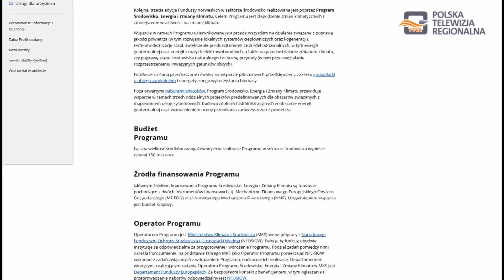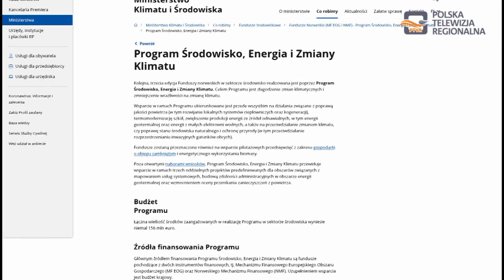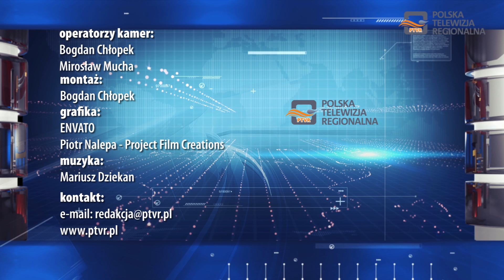Magazyn Miejski 02.08.2021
1. Dębiczanie wzięli udział w „Pikniku Historyczno - Patriotycznym” zorganizowanym w Parku Sokoła
2. Jest dotacja na powstanie Ogrodu Sztuki i Parków Kieszonkowych
3. Mieszkańcy naszego regionu chętnie wypoczywają na terenie Kompleksu Basenów "Nemo" w Pustkowie